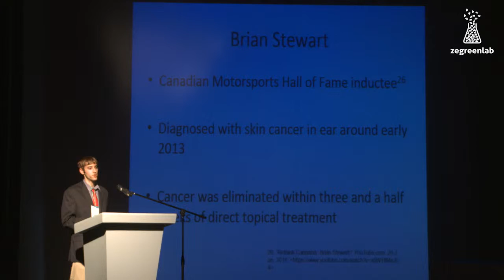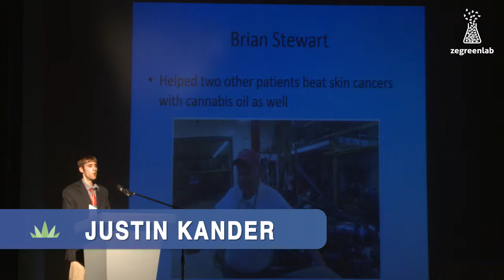Preview: Justin Kander - Cannabis Extracts For Treating Cáncer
Justin Kander is a medical cannabis activist from the United States who has focused on educating people about the use of cannabis extracts to directly treat cancer. He showed peer-reviewed studies indicating the ability of phytocannabinoids like tetrahydrocannabinol and cannabidiol to kill or inhibit virtually all major forms of cancer in cell and animal models

Copyright (c)2015 Zegreenlab S.A.